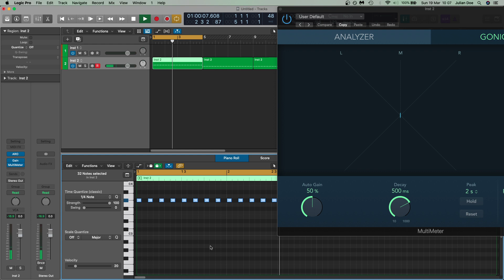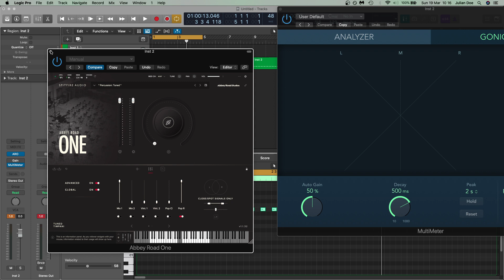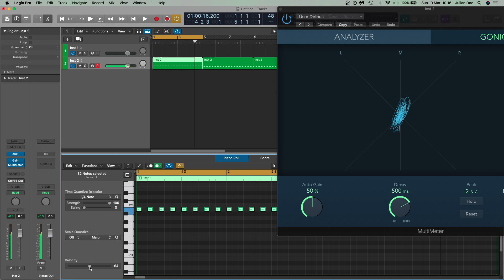Do The Timpani Sound Mono? Spitfire Audio Abbey Road One Bug - Issue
▸ Taylor 214ce
▸ Sibelius

Julian